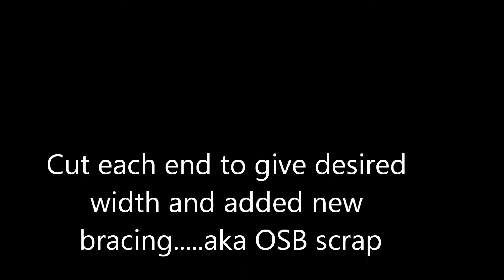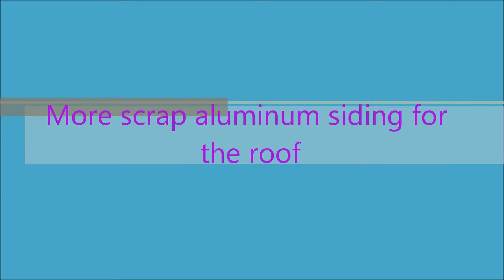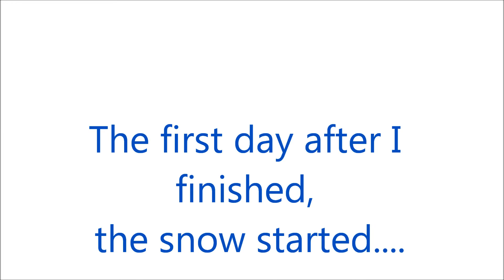Shed for the small tractor movie 1-2-2012.wmv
Silly little video showing the build of our equipment shed over the holidays of 2011.